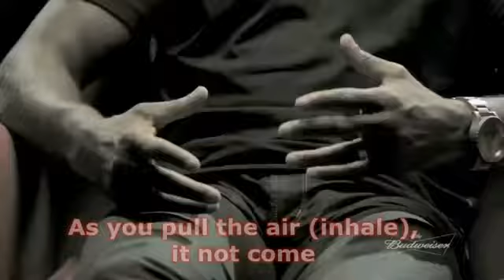Gasmask Training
Buy Training Mask Now!